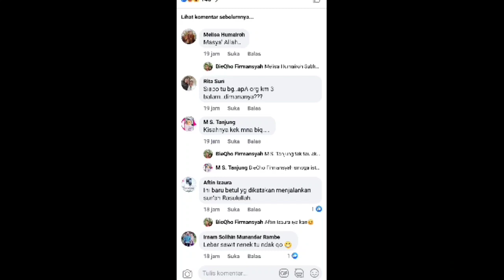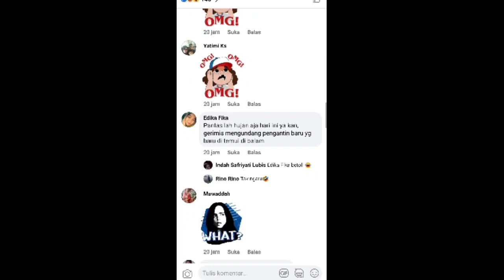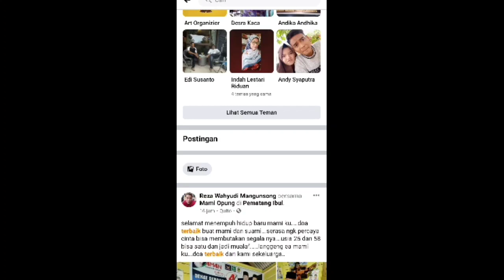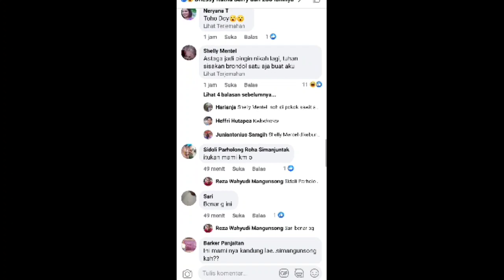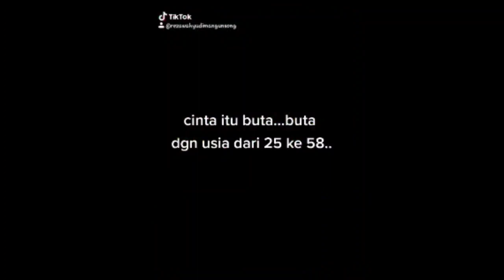Viral..!! Pernikahan Beda Usia Hingga 33 Tahun Di Rokan Hilir